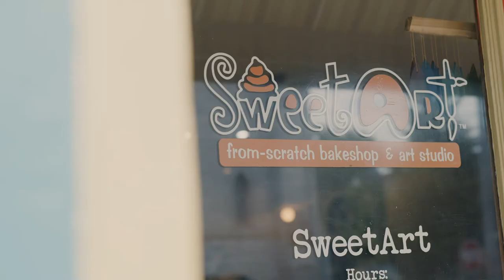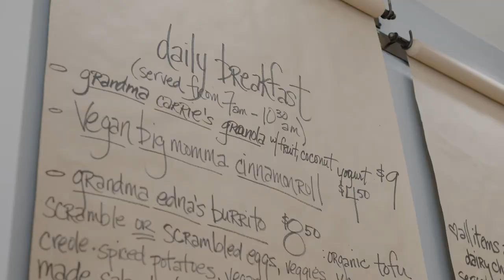SweetArt • Chef Feature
SweetArt is a family-owned bakeshop.cafe.art studio located in St. Louis. Their mission is to change lives for the better, not only by providing the best desserts in St. Louis, but by being caring enough to create an atmosphere and community of service.

The Storyteller Studios team had the honor of sitting with Chef Reine Bayoc as a part of the 2019 "Feast for a Knight" Fundraiser supporting Loyola Academy of St. Louis.